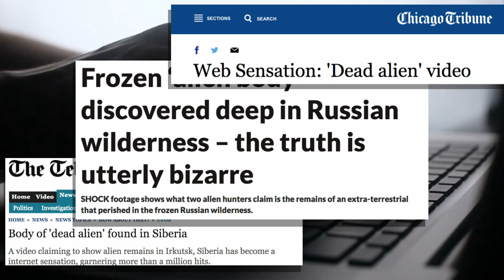¿Encuentran el cuerpo de un alienígena sin vida en Siberia? | Videos Paranormales | Discovery en Esp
¿Siberia, el hogar de los extraterrestres?. Mientras que el gobierno se encargó de desmentir que el cuerpo de este alienígena sea real, algunos siguen creyendo lo contrario.